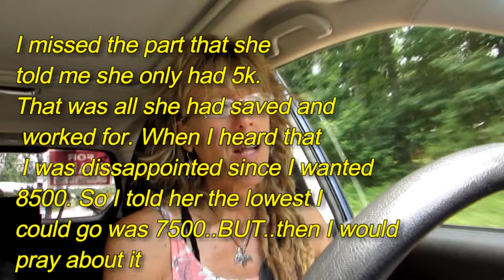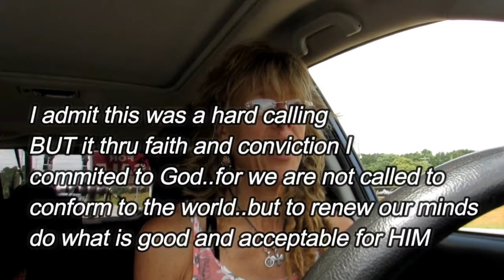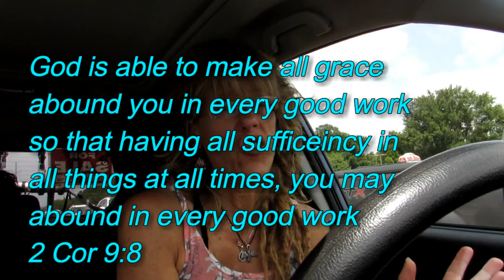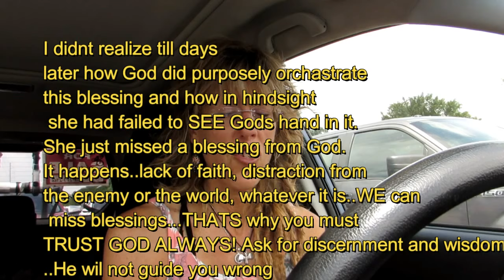Starry Vlog: THE INCREDIBLE CAR STORY!!!